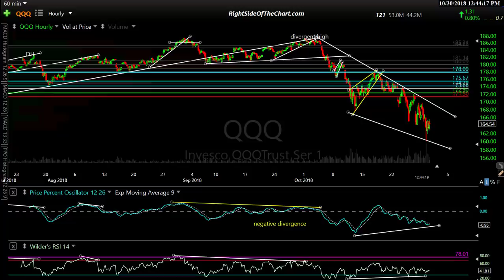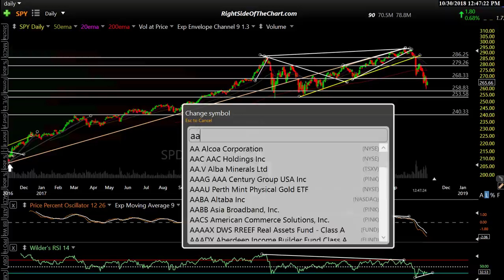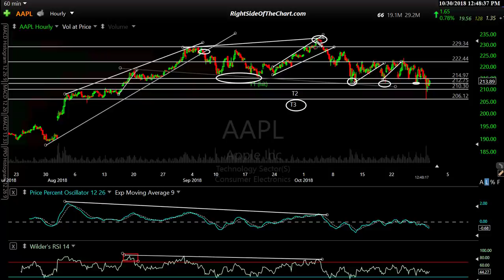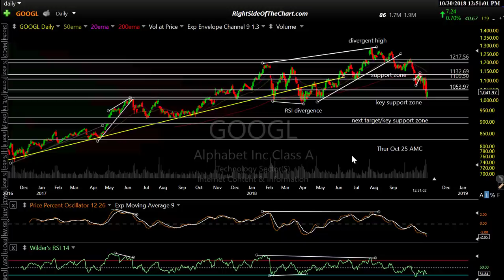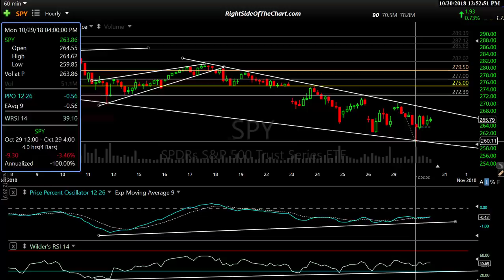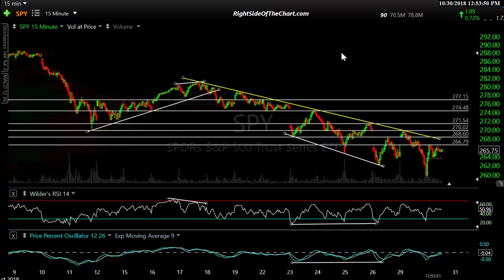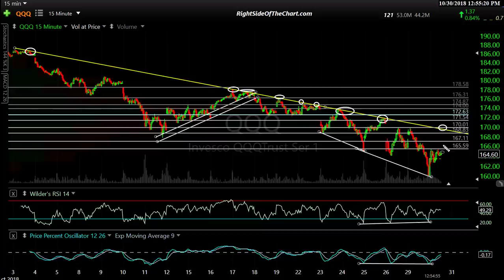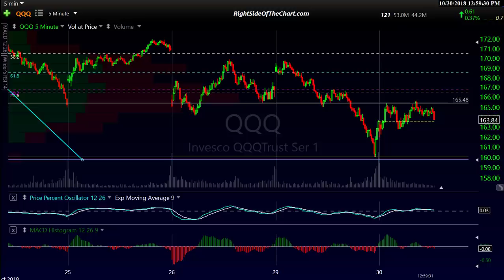Stock Market Technical Analysis 10-30-18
Midday technical analysis on the US stock market via SPY, QQQ & AAPL.